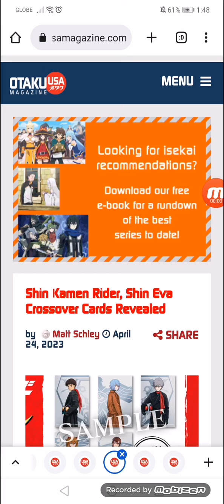Shin Kamen Rider, Shin Eva Crossover Cards Revealed